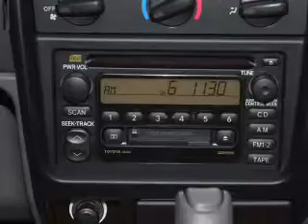2004 Toyota Tacoma - Dublin CA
Year: 2004
Make: Toyota
Model: Tacoma
Trim: Base
Engine: 3.4 liter 6 cylinder 24 valve
Transmission: 4-Speed Automatic
Color: Silver
Mileage: 149142
Address:
6438 Sierra Court